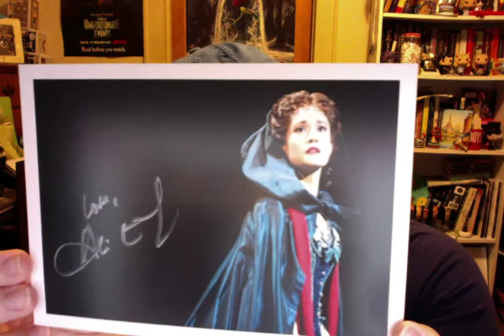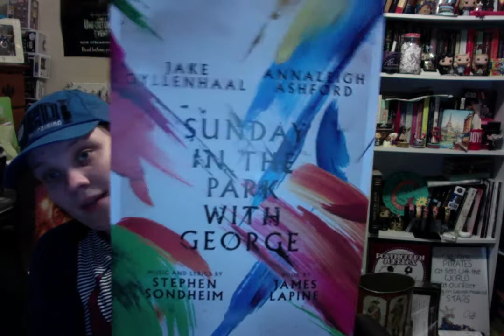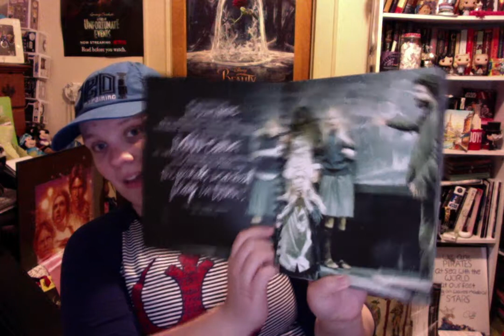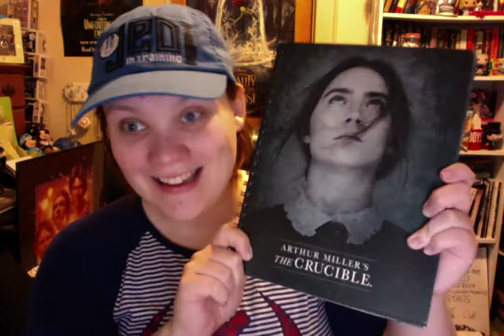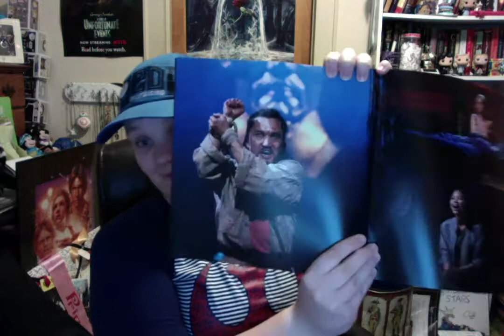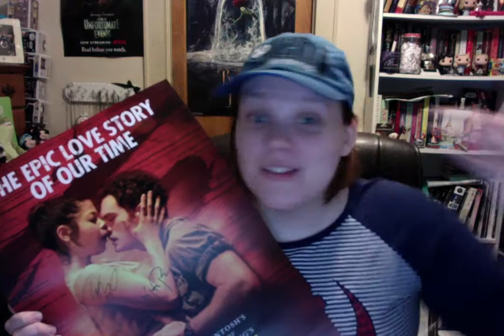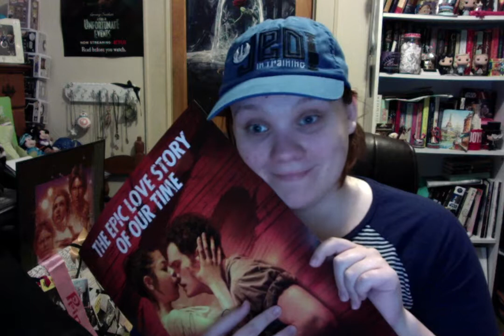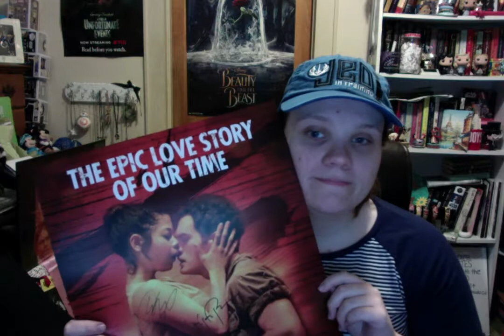HAUL: Broadway Flea Market 2017 and Miss Saigon